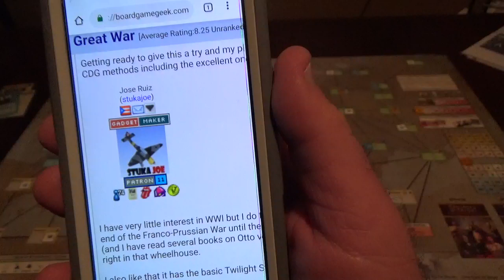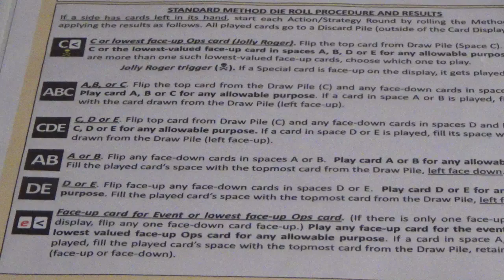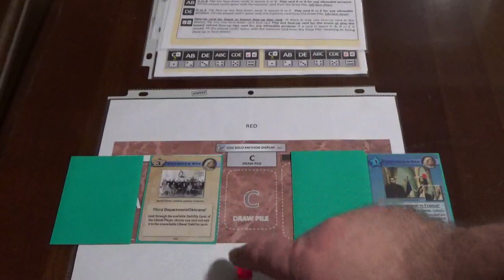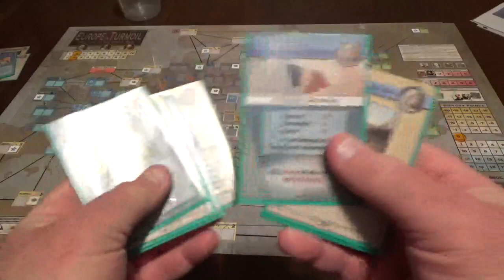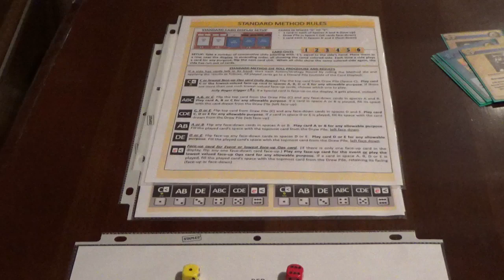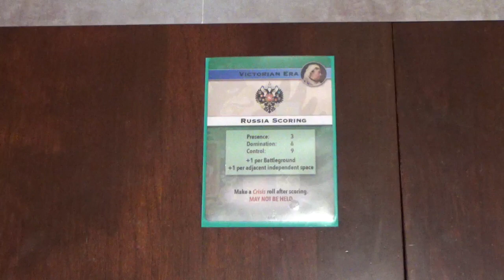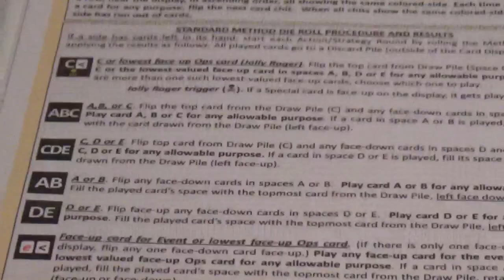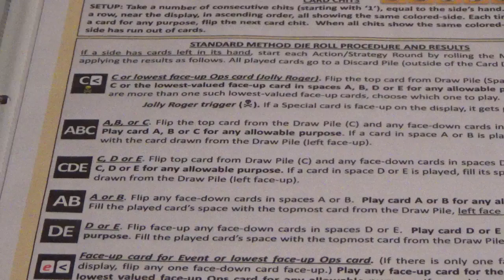Bare Bones Wargaming Europe in Turmoil Prelude to the Great War Sample turn II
In this video I use a different solo method devised by BGG member Stukajoe and also go over some examples of scoring.